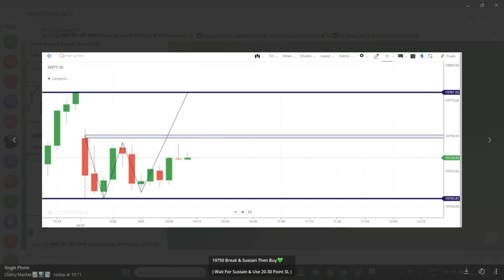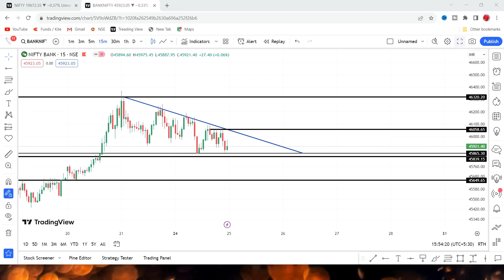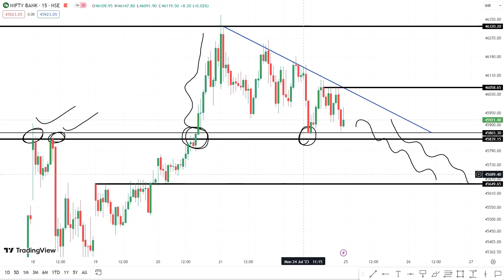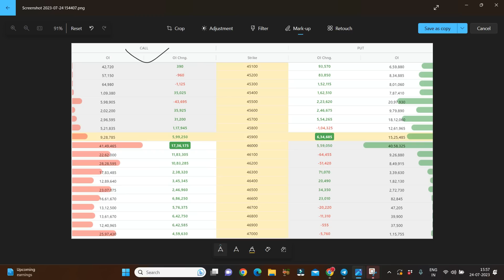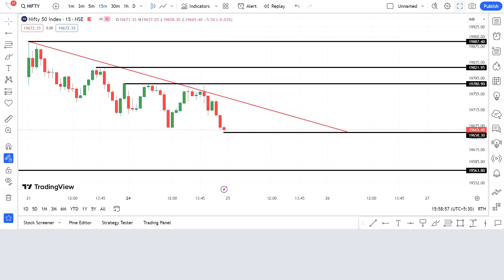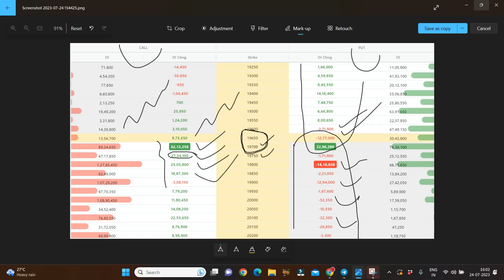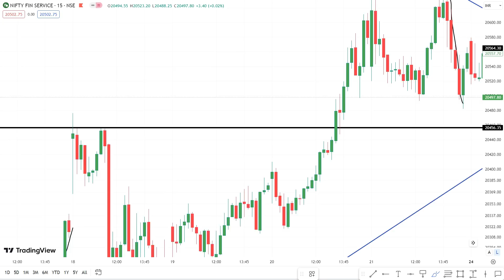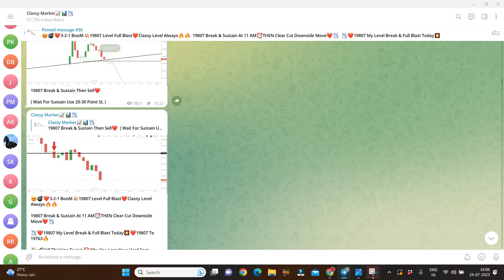NIFTY PREDICTION FOR TOMORROW & BANKNIFTY ANALYSIS FOR 25TH JULY 2023 | MARKET ANALYSIS FOR TOMORROW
Nifty Prediction and Bank Nifty Analysis For Monday| 25 July 2023 | Bank Nifty Tomorrow
Best Intraday Trading Stocks for ( 25 July 2023 ) Nifty & Bank Nifty Option Trade for Tomorrow
[ TUESDAY ] Best Intraday Trading Stocks for ( 25 July 2023 ) Bank Nifty & Nifty Option Trade
Nifty Prediction For Tomorrow | 25 July | Bank Nifty Analysis | Stock Market Tomorrow |
Nifty Prediction and Bank Nifty Analysis for Tuesday | 25 July 2023 | Bank NIFTY Tomorrow
Bank Nifty Tomorrow Prediction | NIFTY ANALYSIS & PREDICTION TOMORROW 25 JULY 2023 | Nifty BankNifty
Nifty Prediction and Bank Nifty Analysis for Tuesday | Bank NIFTY Tomorrow Options | 25 JULY 2023
Bank Nifty Prediction and Nifty Analysis for Tuesday | Bank NIFTY Tomorrow Options | 25 JULY 2023
Nifty / Fin Nifty and Bank Nifty Analysis for tomorrow | 25 July 2023
Nifty, Bank Nifty, Stock Prediction by Financial Astrology for date- 25- July- 2023
Nifty, Bank Nifty Technical / Data, Pre- Market Update at 8 am, 25 -July -2023
Market Analysis | Best Stocks to Trade| English Subtitle | For 25-Jul
FII DII Data & Option Chain || Nifty Banknifty Prediction for Friday 25 July 2023
FII DII Data & Finnifty Expiry || Nifty Banknifty Finnifty Prediction Tomorrow Tuesday 25 July 2023
Bank Nifty Tomorrow Prediction 25 July 2023 | Nifty Analysis For Tomorrow | Nifty 50 & Banknifty
Nifty Prediction and Bank Nifty Analysis for TUESDAY | 25 Jul 2023 | Bank Nifty Tomorrow
Banknifty Prediction / Nifty prediction for tomorrow 25th July 2023 |
Tuesday Market View | Nifty and Banknifty | 25th July 2023
Tomorrow Nifty and Banknifty Analysis | 25 July
Market Analysis 25th July 2023  Nifty & Bank Nifty Levels  Anish Singh Thakur || Booming Bulls
FII DII Data Analysis For 25 July 2023 I Nifty Prediction I Tuesday Market Prediction
Nifty Prediction for Tomorrow | 25 July | Bank Nifty Tomorrow Prediction | Tomorrow Market Prediction
FII DII F&O Data || Nifty Banknifty Finnifty Prediction for Tomorrow 25 July 2023
Banknifty nifty prediction for tomorrow 25 July
FINNIFTY PREDICTION FOR TOMORROW & FINNIFTY ANALYSIS FOR 25TH JULY 2023|MARKET ANALYSIS FOR TOMORROW
[ Zero to Hero ] Intraday Trading Stocks for ( 25 July 2023 ) Bank Nifty & Nifty Option Trade
Fin Nifty Expiry | Nifty Prediction For Tomorrow | 25 July | Bank Nifty Analysis |
Nifty Prediction and Bank Nifty Analysis For Tuesday | 25 July 2023 | Fin Nifty Expiry Jackpot
Nifty Prediction and Bank Nifty Analysis For Tuesday | 25 July 2023 | Bank Nifty Expiry Jackpot
Finnifty Expiry Prediction / Banknifty prediction for tomorrow 25th July 2023 |
Banknifty Expiry Prediction / Nifty prediction for tomorrow 25th June 2023 |
Sensex Expiry Prediction / BankNifty prediction for tomorrow 25th July 2023 |
EXPIRY SPECIAL  FII DII F&O Data  Nifty Banknifty Prediction for Tomorrow Tuesday 25 July 2023

Topic Cover In This Video :

nifty prediction
nifty tomorrow
nifty prediction for tomorrow 25 july 2023